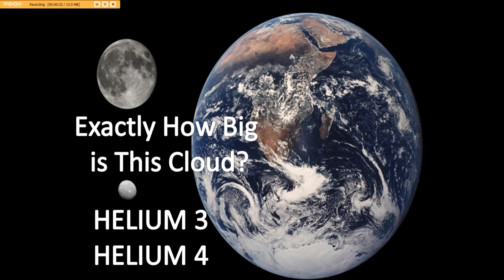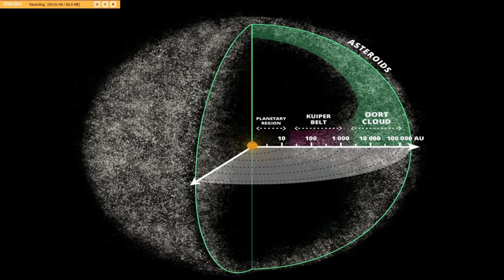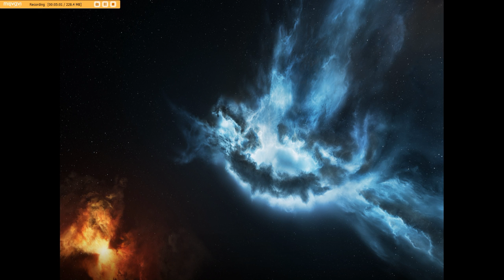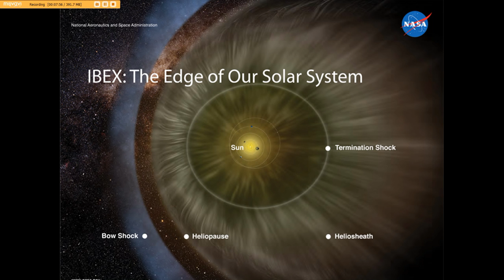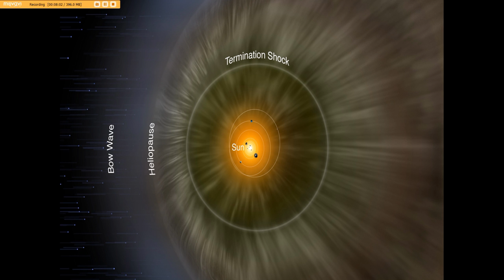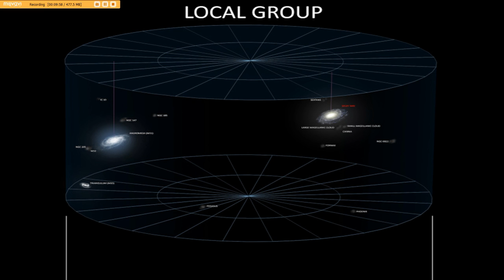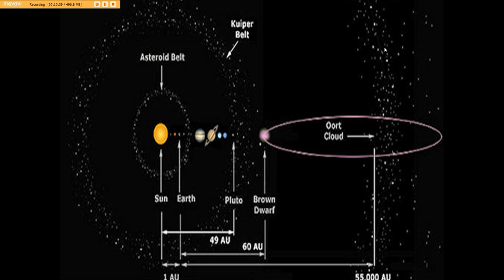How big is this Cloud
If you are not aware our Solar system has moved into a galactic cloud, so what does this mean and how big is this cloud.  I show how big this could be by comparing scale to the Milky Way and beyond.  No doubt we are going to hear more about this so when you do you can tell others what this means as far as size is concerned.

Be kind to one another that is something you can do about this.